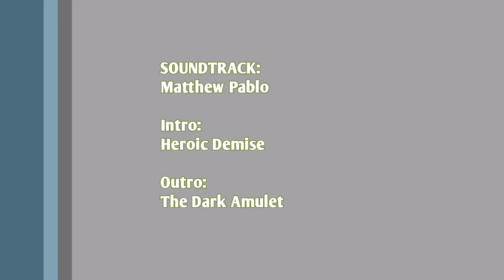WoW Legion [013] Alchemie-Quest und Aszuna Einleitung! World of Warcraft Gameplay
Jetzt geht es mit meinem Hauptchar weiter mit der Artefakt-Quest in Dalaran und porten dann nach Karazhan.

Hier WoW bestellen